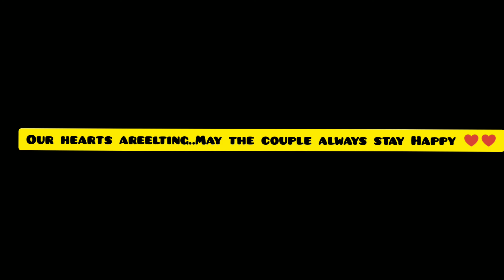Saboor Rukhsati official video!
Saboor Rukhsati official video! sabooraly saboorali aliansari trendingshorts saboorkishadi mayun dholak#2022